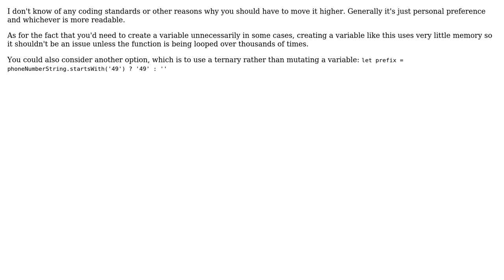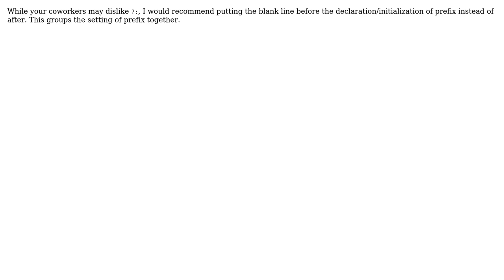Code Review: Format a phone number function (2 Solutions!!)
Code Review: Format a phone number function

With thanks & praise to God, and with thanks to the many people who have made this project possible! | Content (except music & images) licensed under CC BY-SA | Music | Images & others | With thanks to user DDA user David G. user Andre O and the Stack Exchange Network Trademarks are property of their respective owners. You are responsible for your own actions.